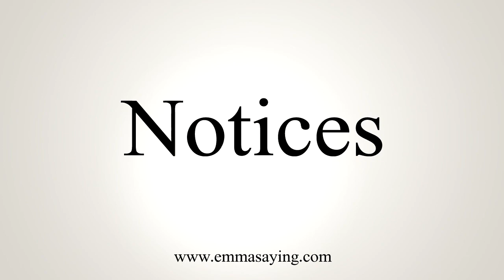How To Say Notices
Learn how to say Notices with EmmaSaying free pronunciation tutorials.